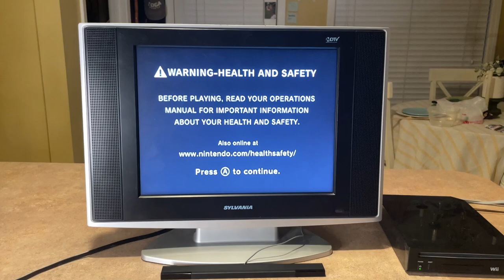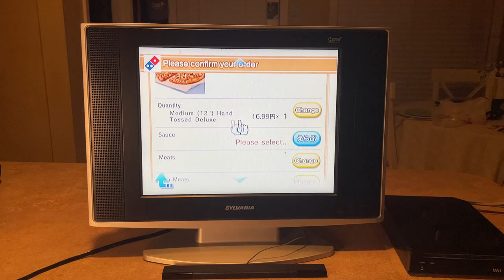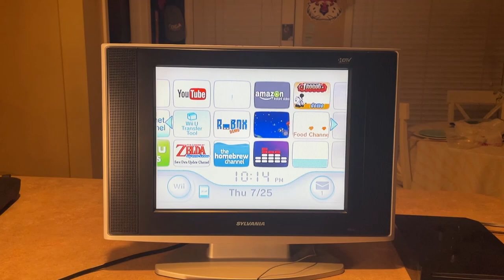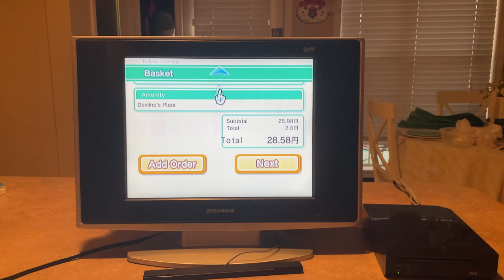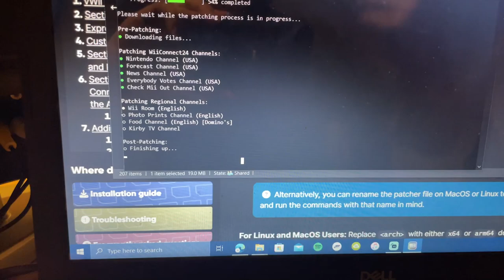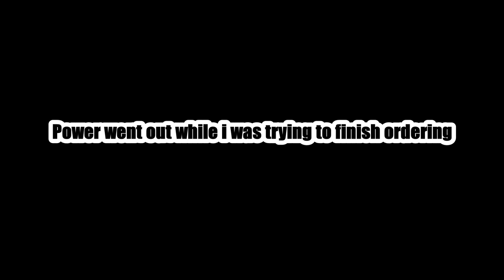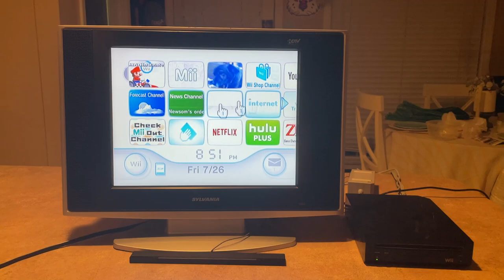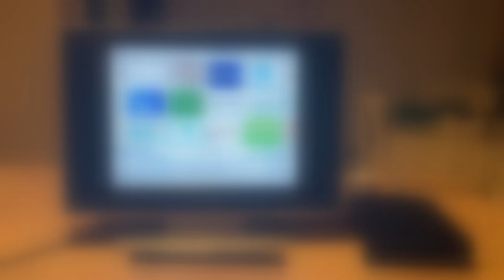Dominoes on the WII, Can we do it??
I can't believe this is even an option, but in this video, I will try to order PIZZA ON THE WII!
This would have been an amazing app to have in the USA; frankly, I wish we did. but the Demao Food Channel is the closest we will get at the moment.

[{COMPUTER SPECS}]
ATI Hollywood 243MHz up to 480i
IBM Broadway 729MHz
512MB Flash Memory
88MB of ram
with a Sylvania led155c8. an LCD HDTV from 2007.
fun fact about this TV, I believe that the backlights of the TV are Fluorescent bulbs. i could be wrong, but the last TV I had exactly like this one I think had them (it fell off of a dresser)

0:00 Intro
1:00 Getting into it
2:08 Ordering 1
5:19 Next Day
6:15 Ordering 2 with odd blur effect
8:52 Updating the software
9:36 Take 3
10:48 Power Outtage
11:07 Take 4
11:35 Take 5
11:54 Take 6
12:24 Contemplating Life Choices
12:54 Setting the food channel back up
13:45 Take 7
14:43 Fin